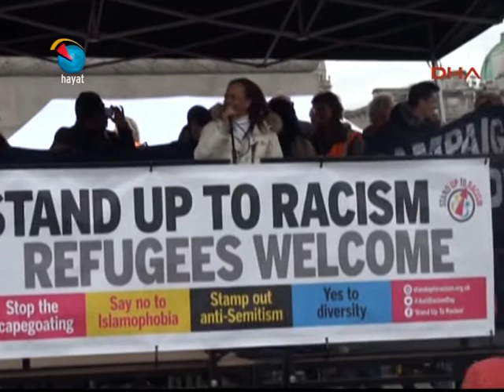İngiltere’nin başkenti Londra’da mülteciler için dev gösteri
AB ile Türkiye arasında uzunca bir süre pazarlık konusu yapılan sığınmacılar için İngiltere’nin başkenti Londra’da dev bir gösteri düzenlendi. Birleşmiş Milletler Irkçılıkla Mücadele Günü’nü Cumartesi günü kutlayan onbinlerce kişi, sınırların kapatılmasını protesto etti. Başbakan David Cameron'a seslenen göstericiler, ülkenin daha fazla mülteci kabul etmesini istedi.